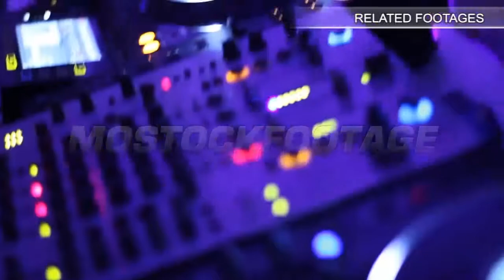Heavy water flow splashing against rock, turning into foam. Stock Footage